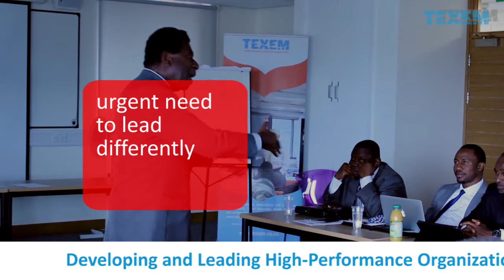Texem Tv Commercial July v3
TEXEM, Developing and Leading High-Performance Organizations for Superlative Results July 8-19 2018, Eko Hotel, Lagos